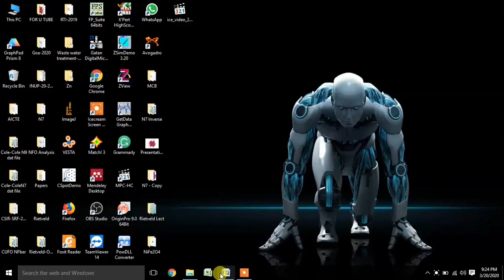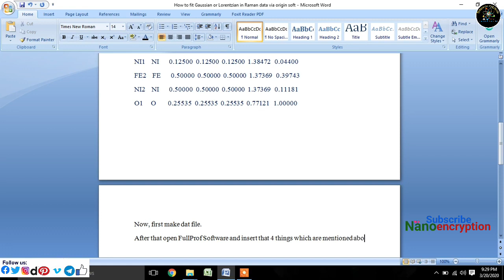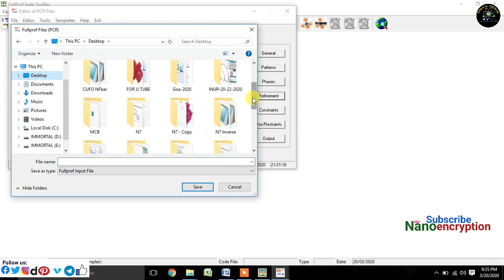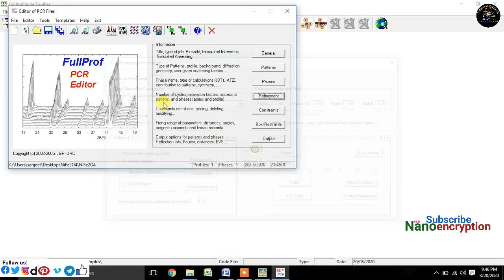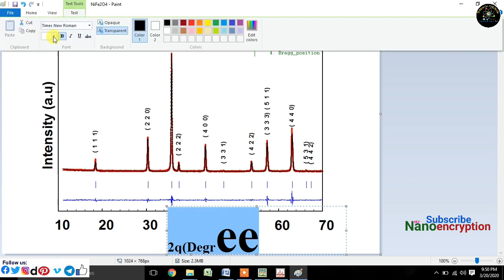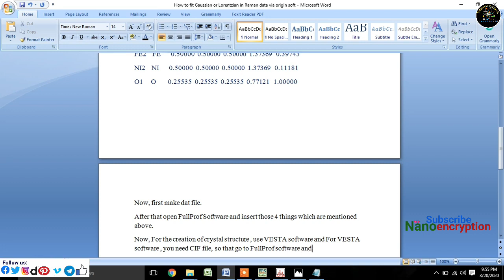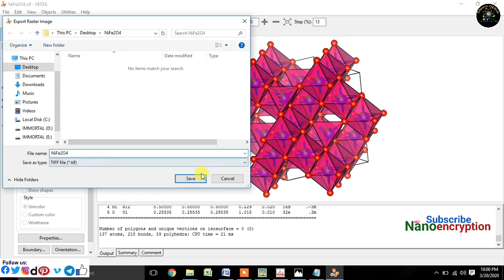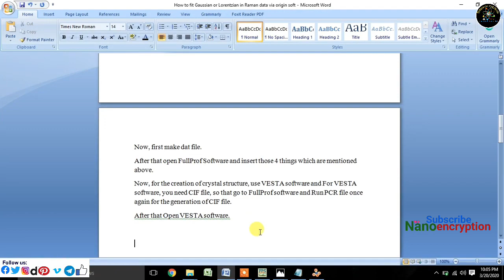Full Tutorial on Rietveld Refinement of NiFe2O4 using FullProf & crystal design via VESTA Software